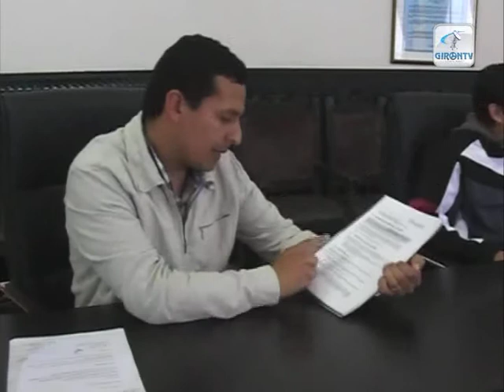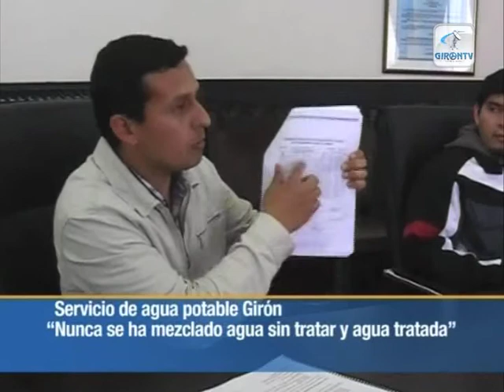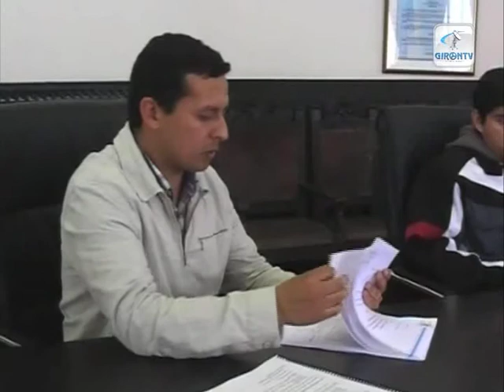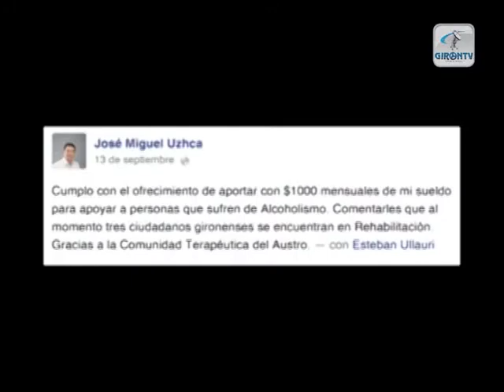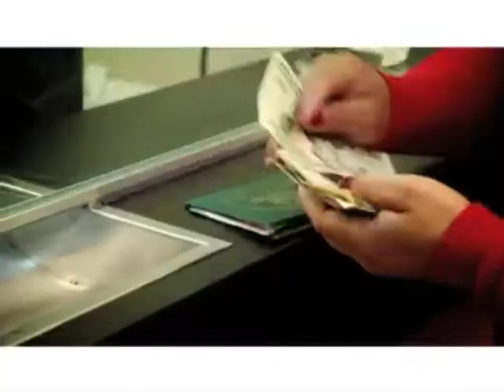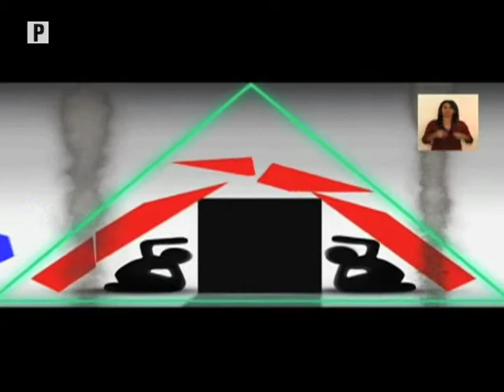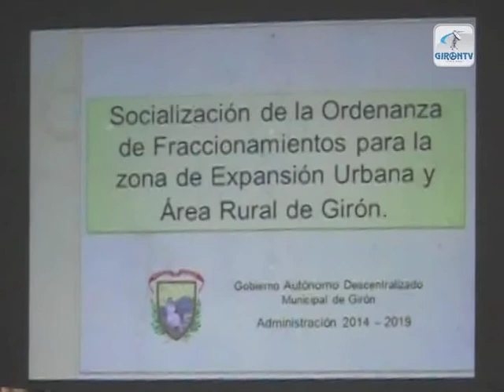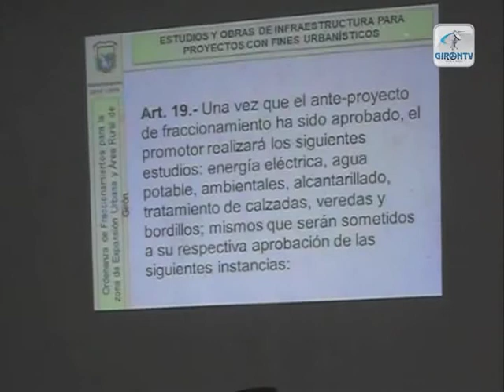NOTIGIRON emisión septiembre 16 2014